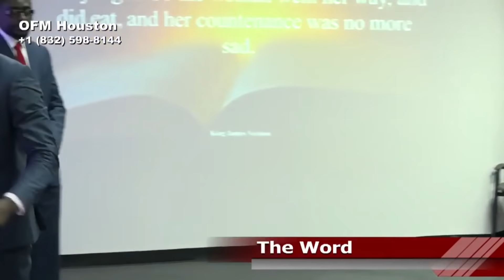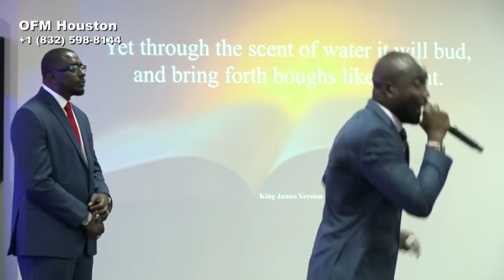SEE What Happened When Rev Dr Lizzy Johnson SULEMAN Entered OFM Houston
Omega Fire Ministries Houston TX - 13155 Westheimer Rd, Houston TX 77077.